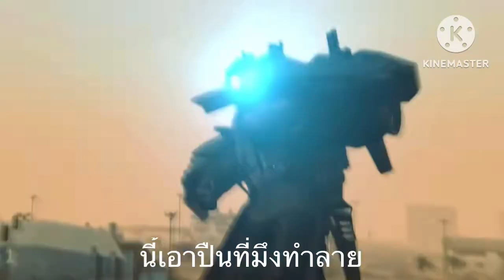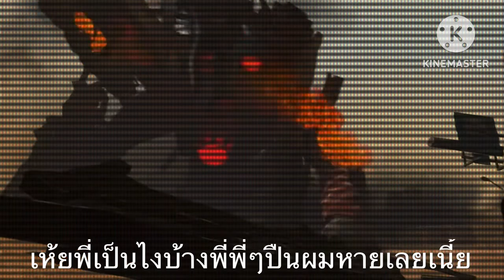Skibidi toilet 65 พากย์ไทย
Original: @DaFuqBoom